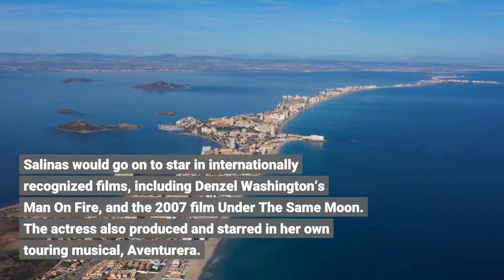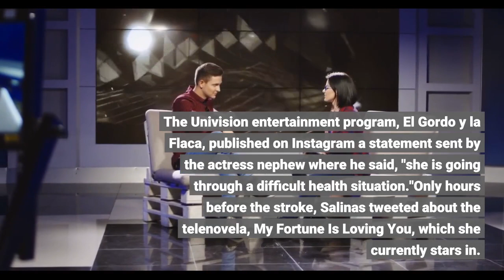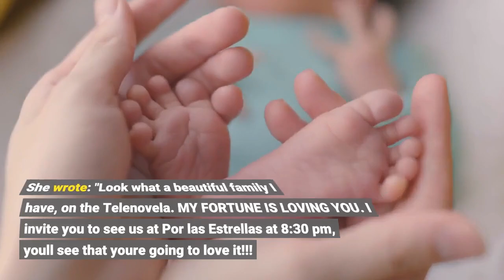What is Carmen Salinas' net worth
She made her small screen debut in 1964, when she scored a role in the famed Mexican director, Ernesto Alonso's, telenovela called La Vecindad. She quickly garnered more roles in several other Alonso productions, like La Frontera and El Chofer. Her main ticket to fame, however, came in 1975, when she played the character of La Corcholata in the Mexican soap opera called Bellas de Noche. Salinas would go on to star in internationally recognized films, including Denzel Washington’s Man On Fire, and the 2007 film Under The Same Moon. The actress also produced and starred in her own touring musical, Aventurera. Besides being an international star, Salinas is also involved in politics. In 2015 she was elected to a seat in the Mexican Congress representing the Institutional Revolutionary Party. What is Carmen Salinas' net worth? Born in Torreon, Coahuila, Mexico, in 1939, Salinas is considered one of the first ever Mexican actresses. Her talent on the screen and stage has brought her a net worth of $20 million.2She gained international success after acting in hit films like Man On FireCredit: GettyHow is Carmen Salinas doing today? Sadly, it was announced on November 11, 2021 that Salinas suffered from a stroke early in the morning. She is currently being hospitalized in Mexico City and is in critical condition. The Univision entertainment program, El Gordo y la Flaca, published on Instagram a statement sent by the actress' nephew where he said, "she is going through a difficult health situation."Only hours before the stroke, Salinas tweeted about the telenovela, My Fortune Is Loving You, which she currently stars in. She wrote: "Look what a beautiful family I have, on the Telenovela. MY FORTUNE IS LOVING YOU. I invite you to see us at Por las Estrellas at 8:30 pm, you'll see that you're going to love it!!! CS."We pay for your stories! Do you have a story for The US Sun team?